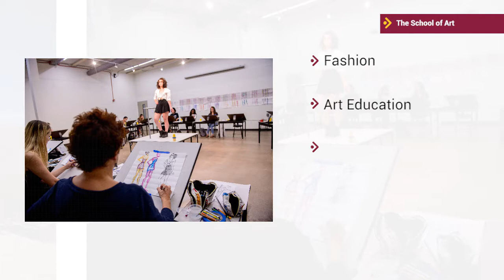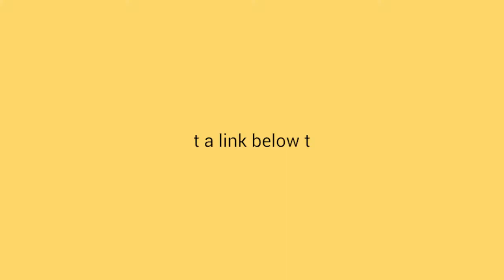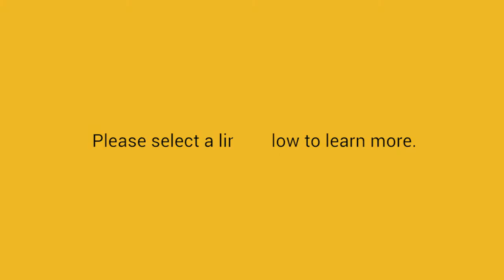Herberger Institute for Design and the Arts: School of Art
Introduction to the School of Art and art student admissions into The Herberger Institute for Design and the Arts at Arizona State University.